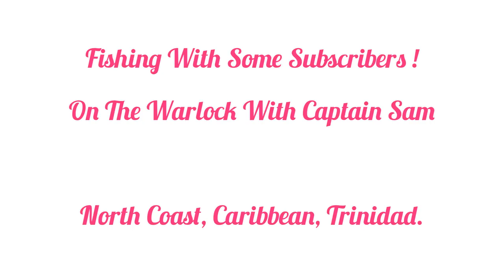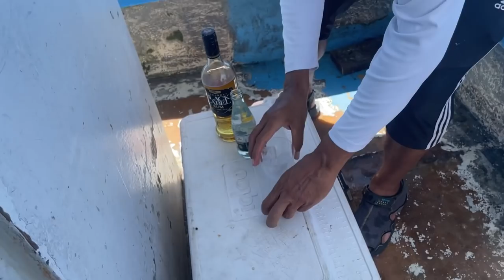Fishing With Some SUBSCRIBERS On The Warlock ! North Coast, Caribbean, Trinidad.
Slightly colorful language used !

Three lucky subscribers got the chance to fish with the Reel Island Adventures Boss and crew onboard the Famous Warlock with Captain Sam ! lovely day out on the North coast !

Main mission was to target Big American Snappers !

Unfortunately we caught no Reds !

The sea was mostly calm all day with some swells in between, the current was perfect for banking and the bites wasn't that rapid throughout the day ! slow pickings.
The weather was just cloudy and sunny all day and the breeze got a bit strong in the evening.
Dead Bonito, Joshua and Live Herring Bait we had.

Everyone went home with a decent share of fish

Racando, Salmon, Puppy shark, Moonshine, Jacks and Porgy were caught.
Stingray, EEL, Fowl fish and pufferfish was also caught but was released !

Shoutout to Uncle Wayne, David and Freddy !
These guys surely enjoyed themselves and had fun
They were friendly, cool, humble and felt at home ! safe and comfortable .

Everyone was happy and had endless smiles and laughter
We went safe and came back home safe which was the main thing.

Thanks to captain Sam for a safe and marvelous day out !
We didn't put anything in the sea so we was grateful for small mercies, still better than catching nothing !

I was unable to capture all the footage as i was assisting those guys in cutting bait, removing fish and bringing food/drinks etc.

Keep your distance, sanitize regular and always wear your mask own !